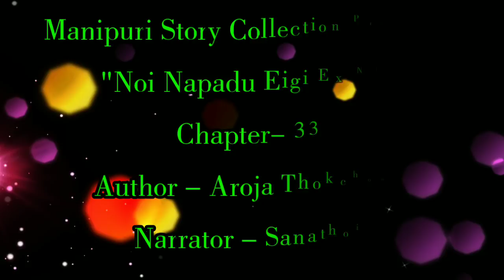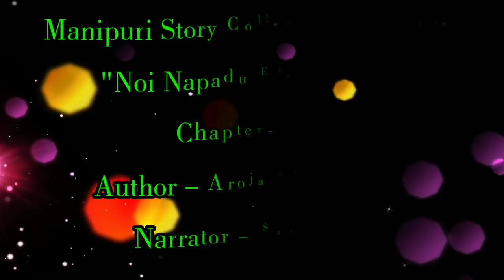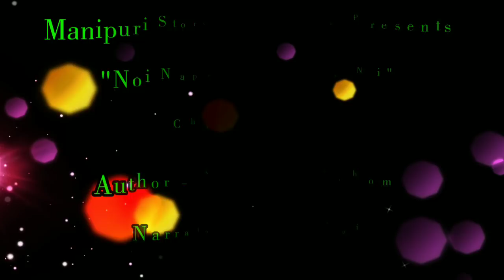Chapter-33 |Kunthrahumdoisuba|Noi Napadu Eigi Ex Ni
Chapter : 33 (Kunthrahumdoisuba)

Author : Aroja Thokchom

Narrator : Sanathoi

Music From 👇
BreakingCopyright YouTube Channel